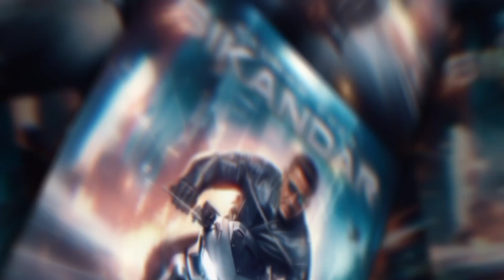Aishwarya Rai Huge Support Sikandar | Salman Khan and Aishwarya Rai together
Salman Khan our aishwarya ka ek dusry k ley pyar agya sikandar movie per big statement de diya h